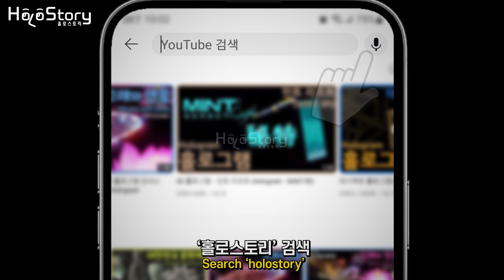1분만에 플라스틱 컵으로 초간단 홀로그램 만들기 | Homemade DIY 3D hologram projector with plastic cup in 1 min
*재료
-플라스틱 컵 : 테이크아웃 커피나 음료수용. 투명 유리컵 등도 가능
-플라스틱 용기 : 반사 거울 역할. 채소나 과일 포장용기처럼 얇고 깨끗한 플라스틱 판이라면 대부분 가능

안녕하세요 홀로스토리입니다.
유튜브에 'DIY 홀로그램'을 검색하면 피라미드 모양이나 상자 형태를 주로 볼 수 있습니다.
그런데 막상 만들어 보려면 준비물도 많고 제작 과정이 조금 어렵게 느껴지기도 합니다.

여러 방법을 고민하다가 아이디어가 떠올라 테스트 해보니 쉽게 만들 수 있었고,
그  제작 방법을 콘텐츠 영상으로 만들어보았습니다.
숙달되면 심지어 종이 스케치 없이도 눈 대중으로 직접 판을 가위로 쓱쓱 잘라서 1분 만에 만들 수 있더군요.

버려지는 플라스틱 재활용 의미도 있고
과학 원리도 탐구할 수 있습니다.
아이와 함께 재밌게 만들어 보세요~!! ^^

콘텐츠 소스 영상은 지속 제작하여 업데이트 하겠습니다.

ⓒHoloStory

홀로그램 콘텐츠 제작 문의
2D/3D ART & CG animation : 원봉규(Won Bong kyu )